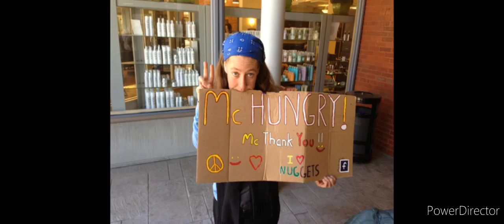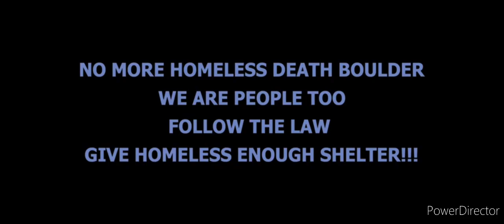BFTP 2.0 - S01E66HD360 - Im Only Human (High Def) 360p HD